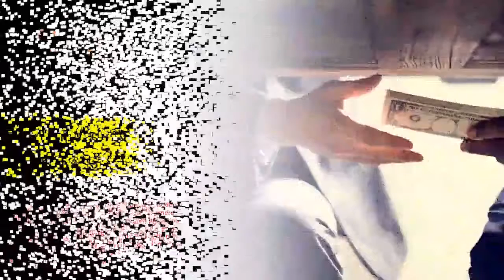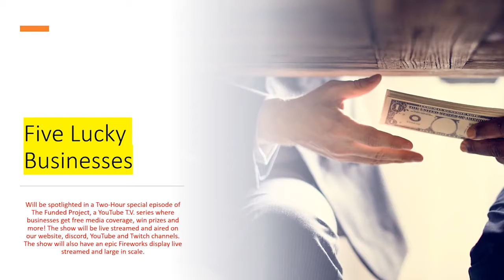The real Episode 7 to The Funded Project spotlights A.J. Cafe in Sheridan IN don't miss it.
Yay! You Found the episode that is not muted!
Rick and his crew review this Hamilton County Favorite!
A.J's Cafe is home to fresh-made biscuits, 1/2 lb burgers, and meals where you know you are getting your money's worth! Come hungry!

The Funded Project puts small businesses like this in the spotlight.
Support our cause to save Main Street businesses

Music used under Creative Commons Lic. Agreement